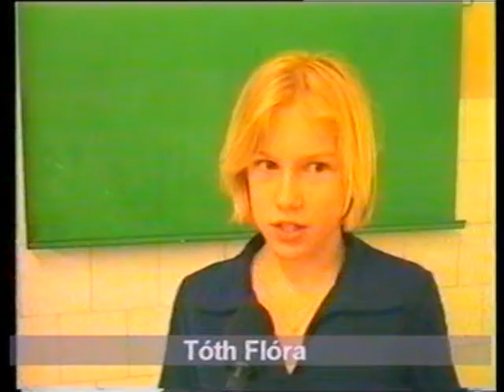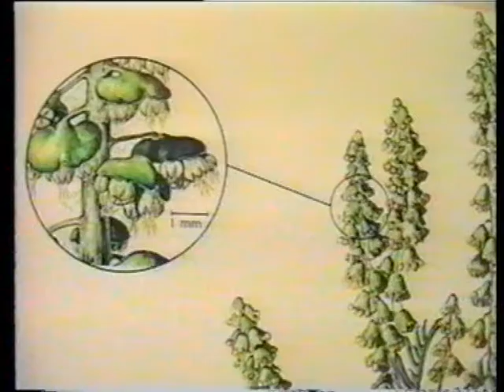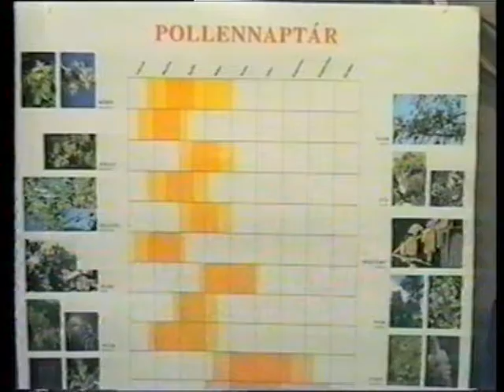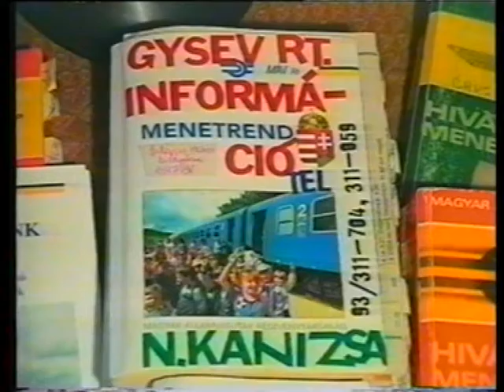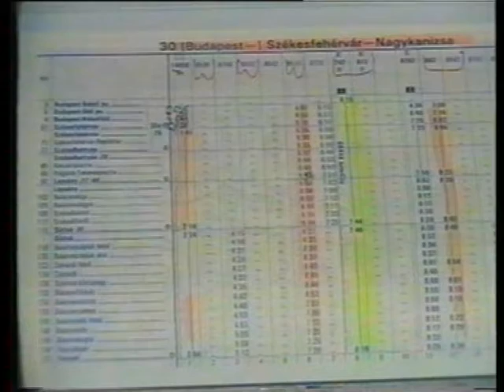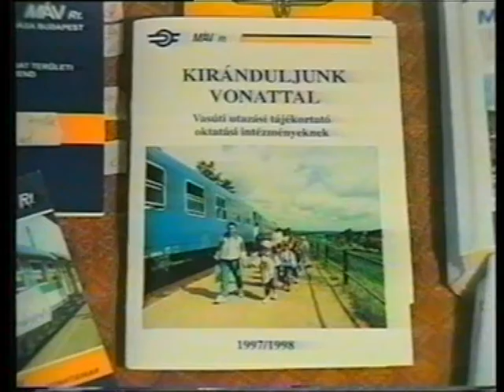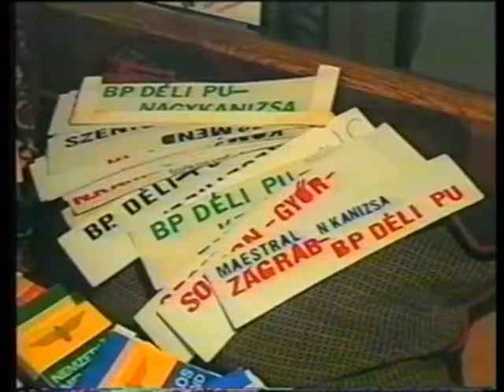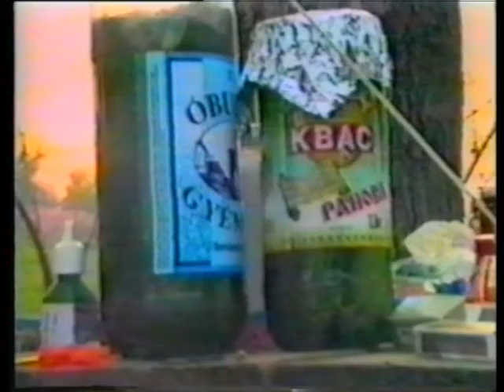Kanizsa TV - Anno 2018.06.23.